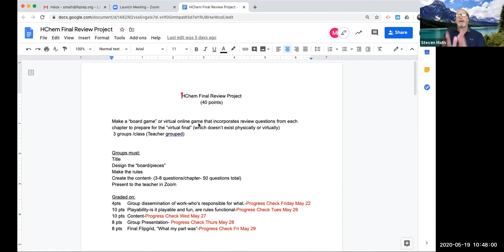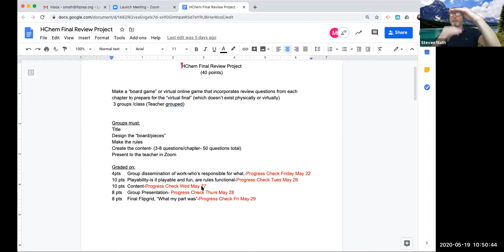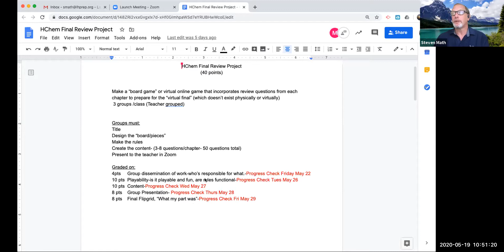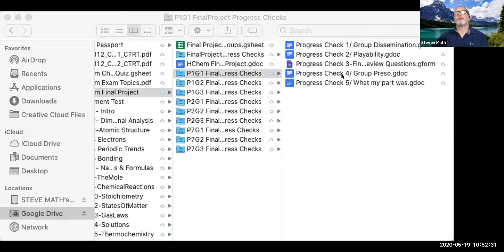Zoom 5/19 HChem